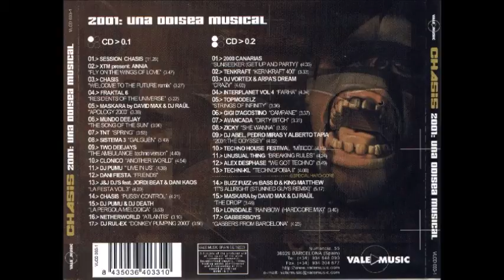Chasis 2001: Una odisea musical CD2 13 TECHNOFOBIA II